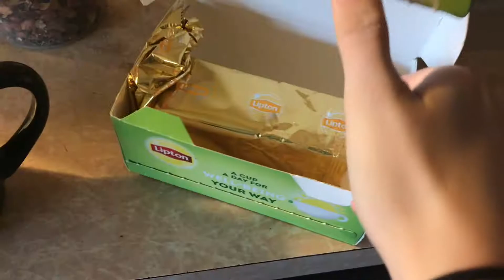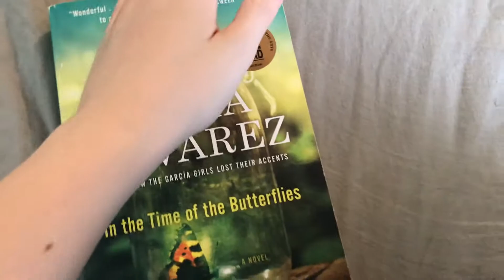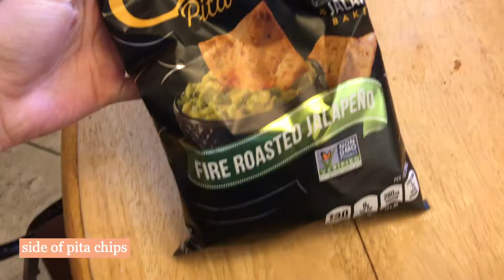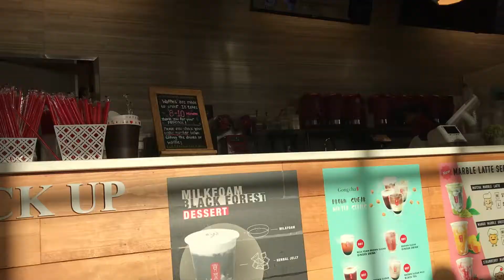what i eat in a day *somewhat healthy*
hi everyone!!
i hope you all enjoyed my SOMEWHAT healthy what i eat in a day. i've been really trying to eat better, but there's always room for improvement. let me know if you like this video and more videos like these!